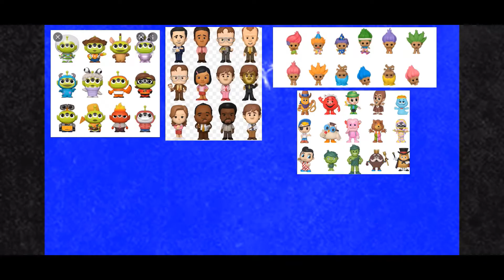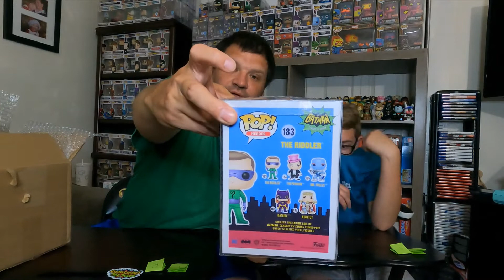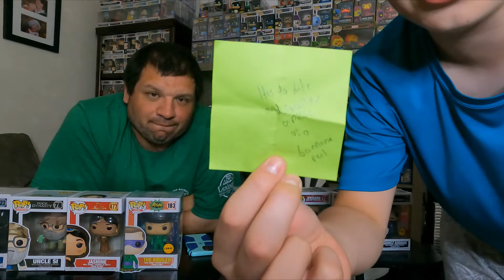Spastic Pops Mystery Box Battle $80 Guaranteed Value!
Today we're opening mystery boxes from Spastic Collectibles and having a mystery box battle! Who's team Kenny and who's team Chris?